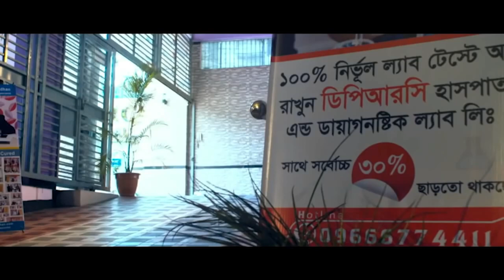আলহামদুলিল্লাহ আমি পুরোপুরি সুস্থ, সারা শরীর, কোমর ,পা ,ঘাড় ,হাতে ও মেরুদন্ডের শেষ মাথায় ব্যথা ‍